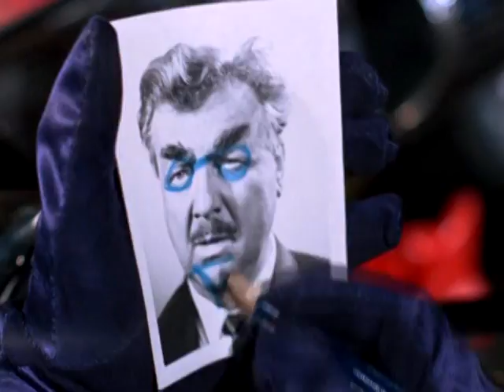El arte moderno tiende a,,,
-¿Y qué simboliza?